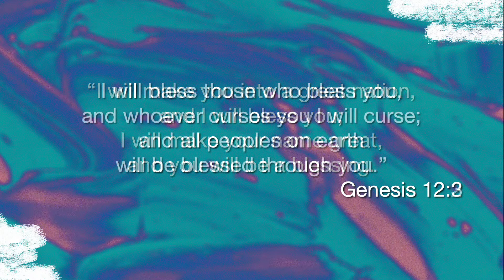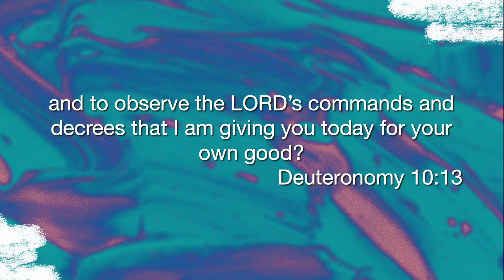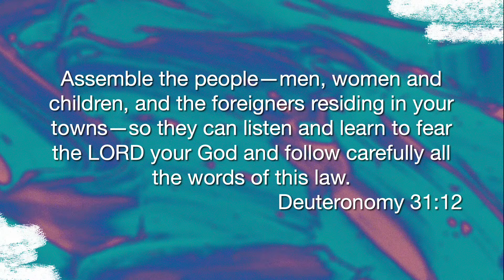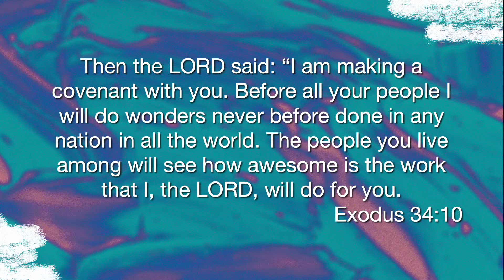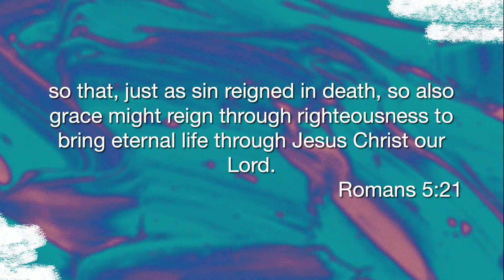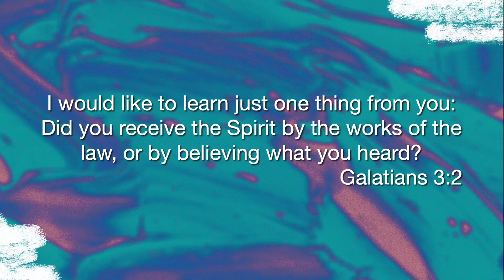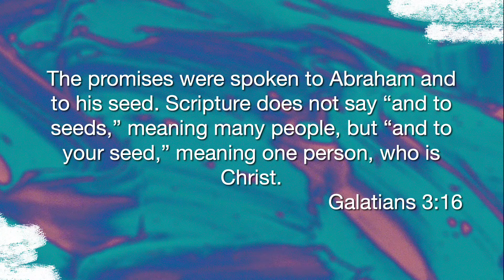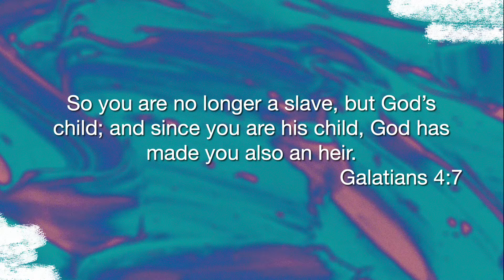Heaven Who Goes There?|April 30|Jacob McKlarney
Jacob McKlarney